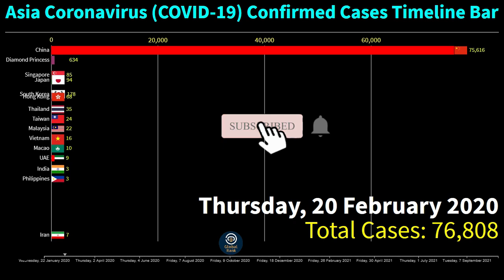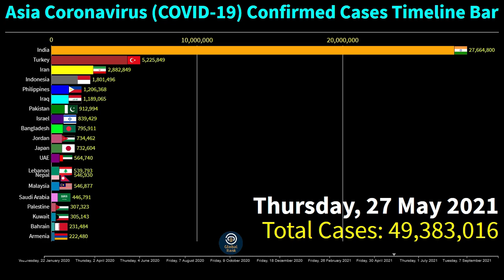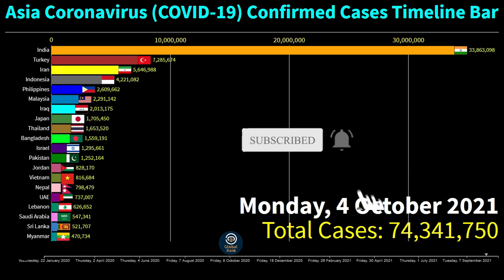Asia Coronavirus Confirmed Cases Timeline Bar | 21st October 2021 | COVID-19 Latest Update Graph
This video shows the top 20 Asian countries with the highest number of coronavirus (COVID-19) confirmed Cases.

The data is from the 22nd of January to the 21st of October 2021

Top 20 Ranked Countries are on the 21st of October 2021 of the Asia Coronavirus Confirmed Cases.
1. India
2. Turkey
3. Iran
4. Indonesia
5. Philippines
6. Malaysia
7. Iraq
8. Japan
9. Thailand
10. Bangladesh
11. Israel
12. Pakistan
13. Jordan
14. Vietnam
15. Nepal
16. UAE
17. Lebanon
18. Saudi Arabia
19. Sri Lanka
20. Myanmar

If you have any questions about this video so comment to me and hit the like and subscribe to my channel and press the bell icon for the future notification of like as a knowledgeable video.

for more search queries:
covid 19
COVID-19
coronavirus
coronavirus update
coronavirus tips
coronavirus symptoms
coronavirus treatment
indonesia coronavirus
malaysia coronavirus
indonesia cases today
worldometer philippines
daily cases in indonesia
coronavirus curve by country
malaysia daily covid cases
indonesia covid-19 deaths cases
indonesia covid children
the coronavirus vaccine explained covid-19
coronavirus update
coronavirus deaths
turkey deaths
coronavirus graph
corona race meme
corona graph
corona race
coronavirus news
coronavirus death
corona race
covid-19 graph